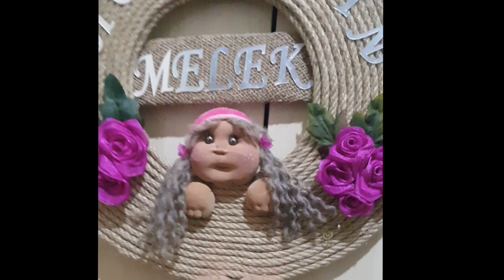DIY || Kendin Yap || Kurdeleden Gül Nasıl Yapılır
Merhaba. Atölyeme hoş geldiniz 🖐DIY || Kendin Yap || Kurdeleden Gül Nasıl Yapılır

Bu videoda, kanzashi tekniği ile gül nasıl yapılır, kurdeleden gül nasıl yapılır fikir , vermeye çalıştım anlatmaya göstermeye çalıştım.Umarım sizlerde bu videodan yararlanıp bu gülleri istediğiniz yerde kullanırsınız. bohça süsleme, kapı süsü , kutu süsleme ve daha bir çok yerde kullanabilirsiniz.
teknik ve pratik bilgiler bulabilirsiniz, geri dönüşüm projeleri devam edecek.
Merak ettiğiniz veya yapmamı istediğiniz videolar varsa görüş,öneri ve yapıcı eleştirilerinizi aşağıya yorum olarak bırakabilirsiniz.

Videomu beğendiyseniz,BEĞEN butonuna tıklarsanız sevinirim🤗🍀
İyi seyirler 🤗🍀

DIY || Kendin Yap || Kanzashi || Kurdeleden Gül Nasıl Yapılır
MALZEMELER
*organze kurdele
*Silikon tabancası
*silicon
*iğne,iplik
*Süslemesi için yine elde olan ne varsa, ben de kurdele ve tüller vardı onları kullandım.
*Bolca sabır ve işlerden arta kalan zaman gereklidir 🤗🍀

Yorum,beğeni ve aboneliklerinizi esirgemeyip, beni desteklerseniz sevinirim 🤗🍀
İyi seyirler 🤗🍀
İlginizi çekebilecek diğer videoların linkleri